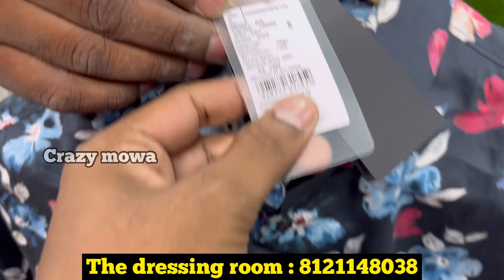Multi branded store premium quality discount store new store offers / The dressing room దసరా offers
Multi branded store premium quality discount store new store offers / The dressing room Kachiguda

Store details
Store name : The dressing room

Store address: the dressing room Near Petrol pump Opposite masjid, Kachiguda, Hyderabad, Telangana 500027

Store Instagram id:
85_the_dressing_room